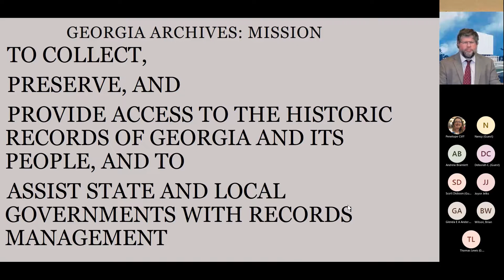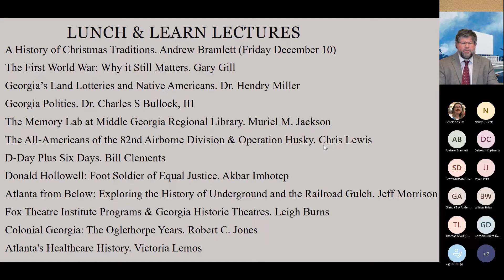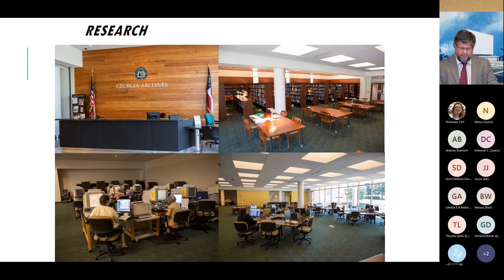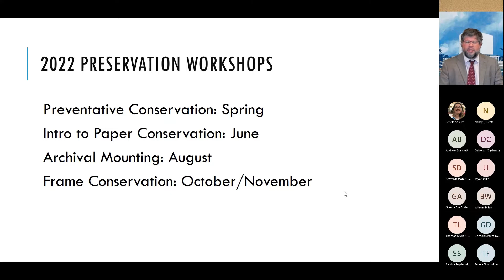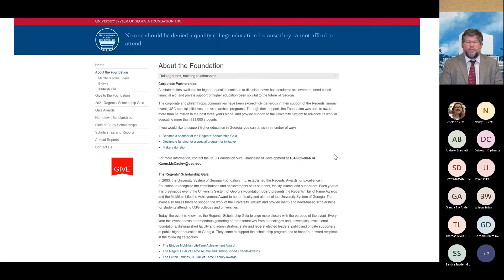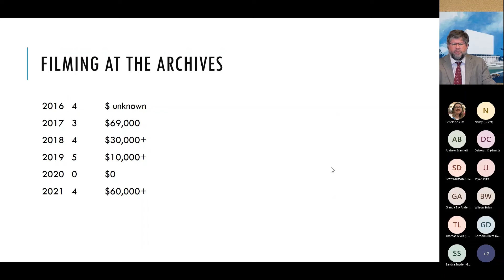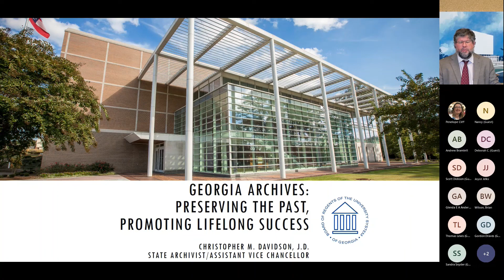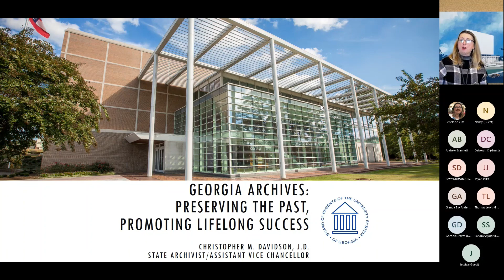Fourth Friday From the Archives: The Georgia Archives: A Brief Overview and Update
Fourth Friday From the Archives

The Georgia Archives: A Brief Overview and Update by State Archivist and Assistant Vice Chancellor of the University System of Georgia, Christopher Davidson.

In this video, State Archivist Christopher Davidson gives a brief overview of the history of the Georgia Archives and then focuses on recent activities and plans for next year.

Christopher Davidson has worked in the archives field for over 27 years, including with the Alabama Department of Archives and History and the Alabama Department of Transportation. He has been State Archivist of Georgia for over 9 years. Davidson received his BA in History and MLA with a focus on Southern Literature and History from Auburn University Montgomery, and his JD from Thomas Goode Jones School of Law.